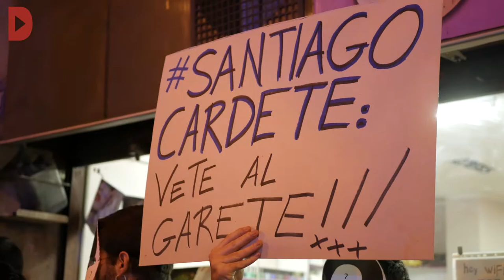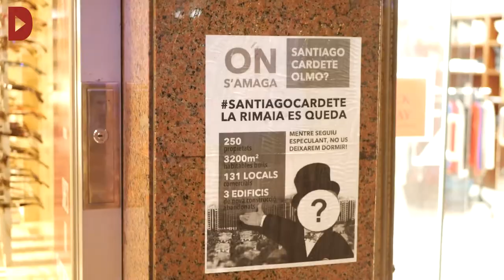La Rimaia fa un sorteig simbòlic de les propietats de l'empresari Santiago Cardete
Audiovisuals: Bart Grugeon